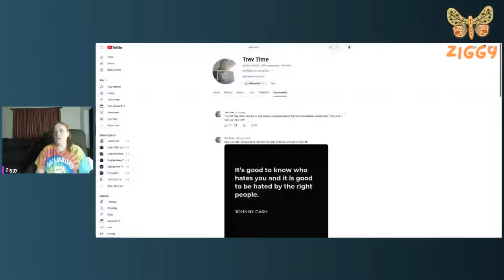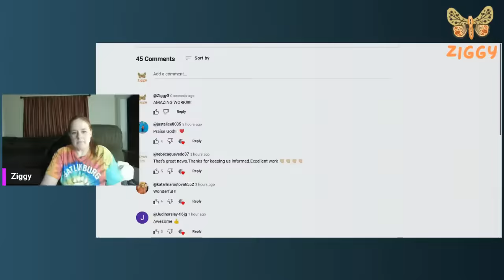Let’s go for a walk and talk, I have some interesting things in store